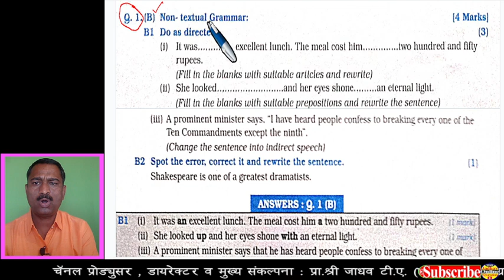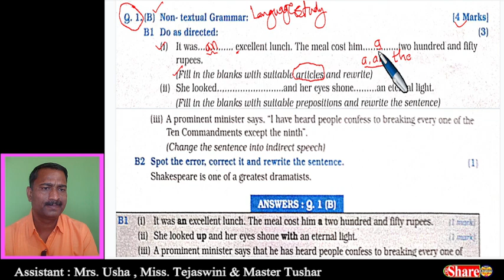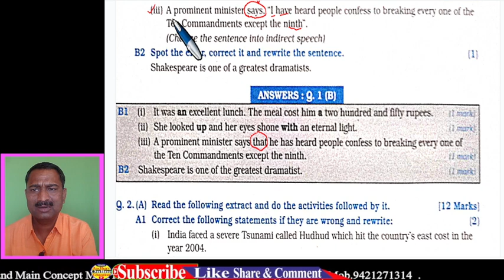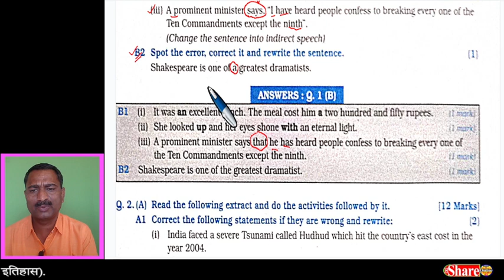Class 12th English Language Study Spot the Error 2023 | इयत्ता बारावी इंग्रजी व्याकरण चूक शोधणे 2023